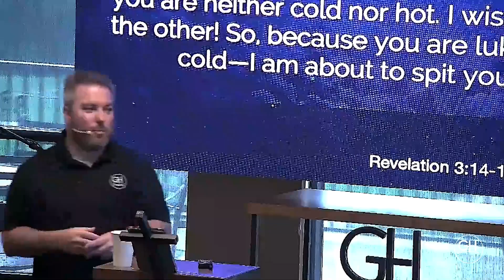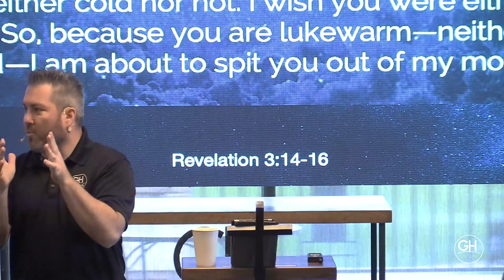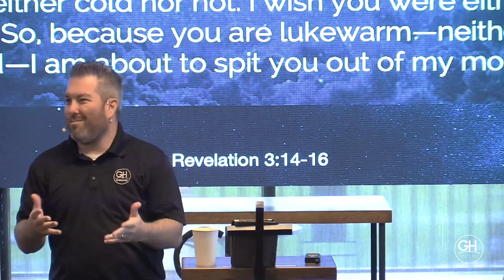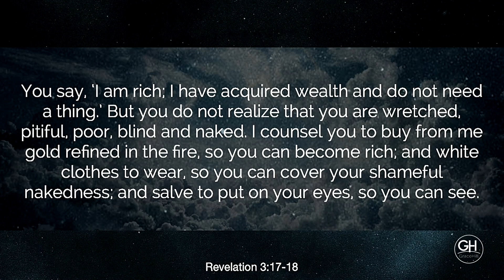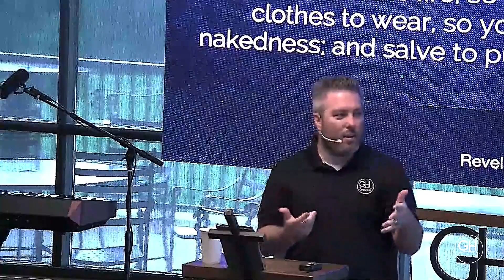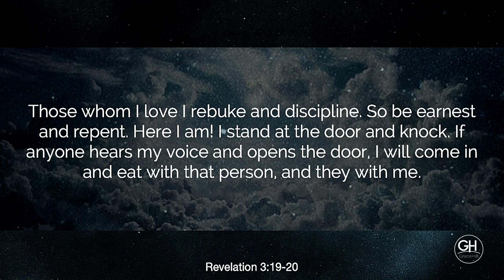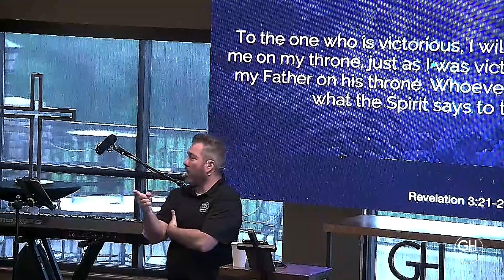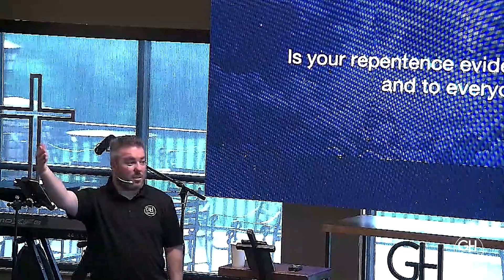The Book Of Revelation - Laodicea